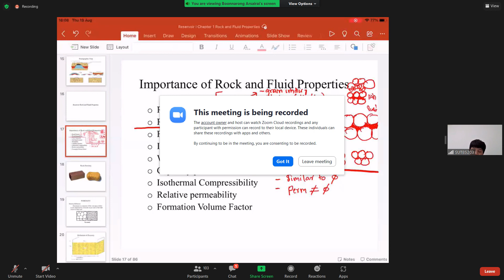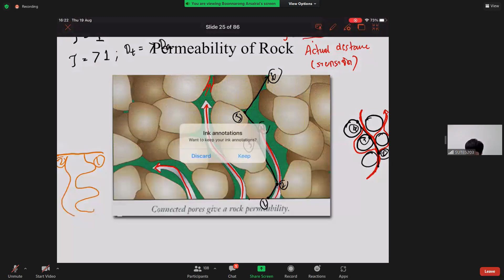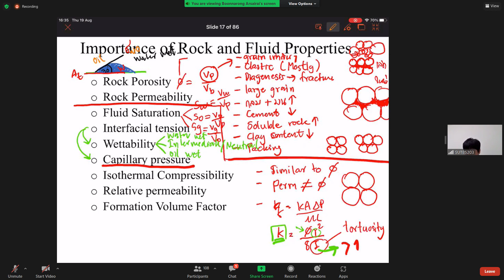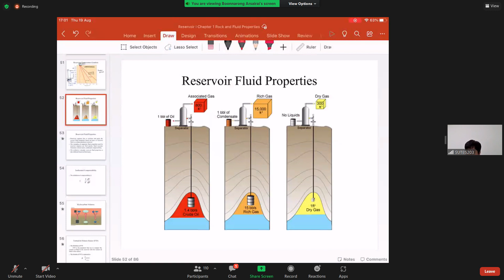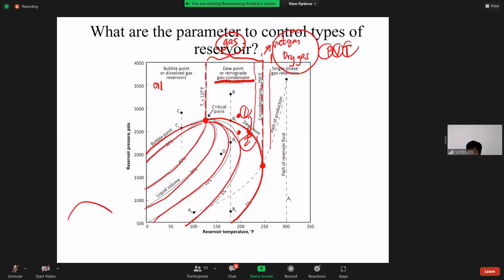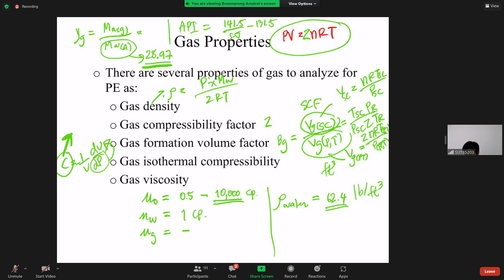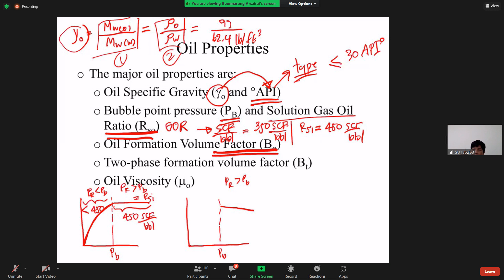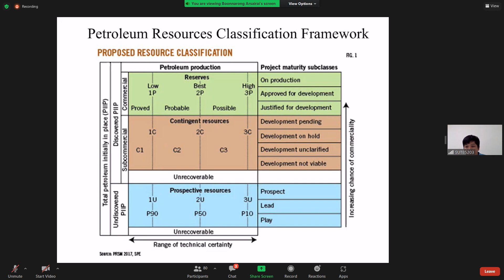Reservoir EP 2 Rock and Fluid properties